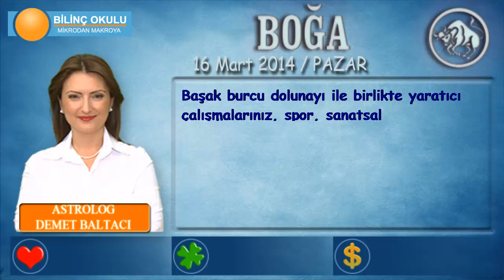BOĞA Burcu, GÜNLÜK Astroloji Yorumu, 16Mart 2014, Astrolog DEMET BALTACI Bilinç Okulu